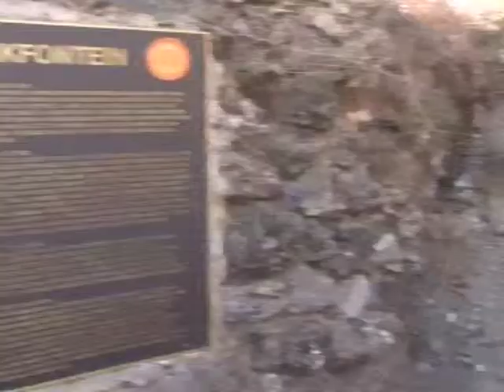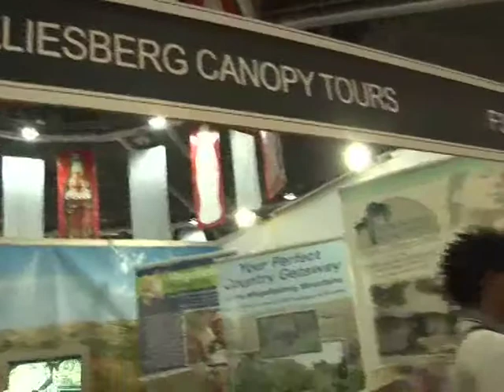SA Tourism Month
September is Tourism month in South Africa; a month long festival to encourage locals to travel their country. Tourism is an important economic activity that can create decent, sustainable jobs. This year, South African Tourism Minister, Martinus Van Schalwyk once again made the case for domestic tourism. The launch of Tourism Month also saw an important bi-lateral agreement between South Africa and a country that is a great source of growth for the SA tourism sector.